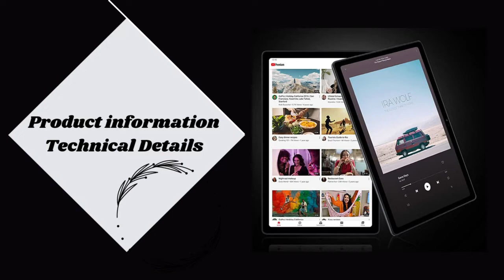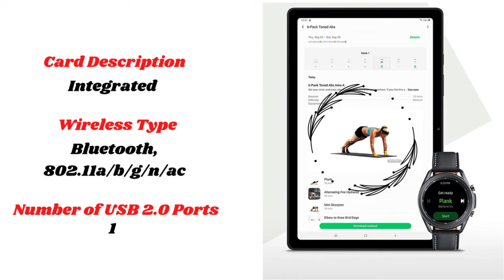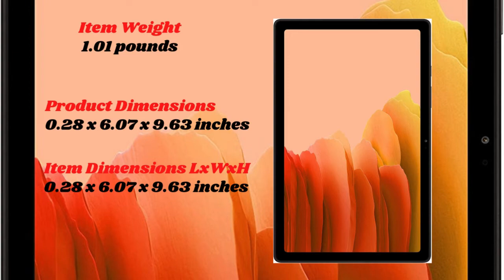SAMSUNG Galaxy Tab S6 Lite 10.4" 64GB WiFi Android Tablet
With The Samsung Galaxy Tab S6 Lite, You Can Leave Your Mark On Whatever Comes Your Way. The Included S Pen Lets You Effortlessly Create, Edit, And Navigate Through Your Work. And Its Expansive Display And Sleek, Lightweight Build Makes It Perfect For Entertainment On-The-Go. Plus, Up To 12 Hours1 Of Battery Life Ensures You Keep Chasing Inspiration Day Or Night. ¹Battery Power Consumption Depends On Usage Patterns. Results May Vary.
samsung galaxy tab s6 price, samsung s6 lite tablet, samsung galaxy tab s6 lite buy, samsung galaxy tab s6 lite best buy